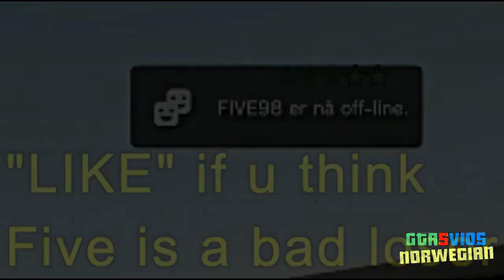GTA 5 Online Funny Moments - Bike Fun & Owning Five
In this video me and my friend Five are playing and i am fucking up jumps with my bike.